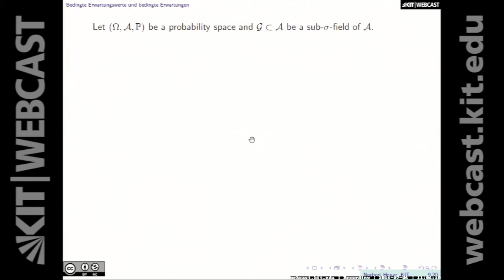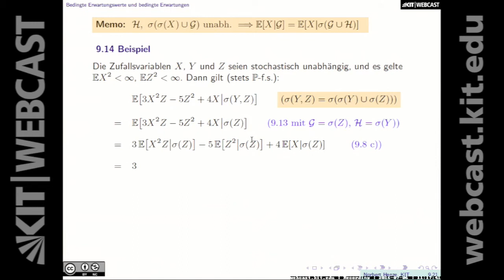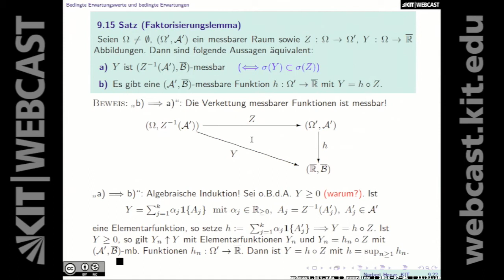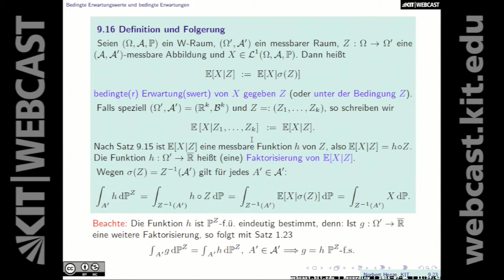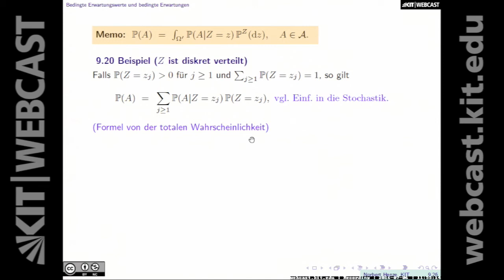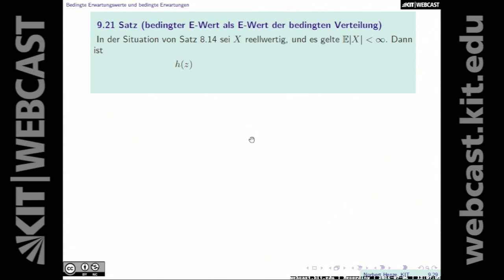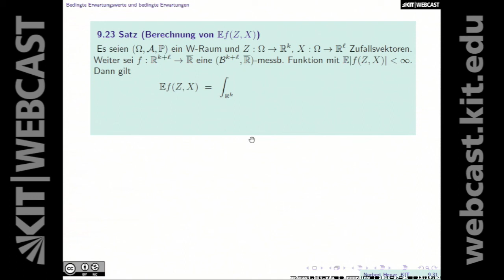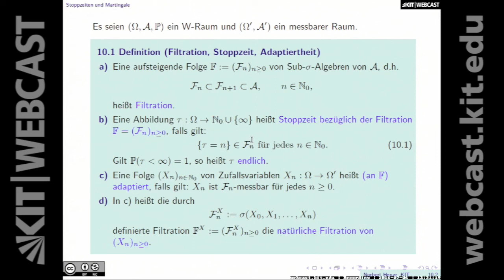17: Bedingte Erwartung III, Stoppzeiten und Martingale I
00:10 Englische Zusammenfassung wichtiger Resultate aus Lektion 16
07:08 Beispiel (Anwendung verschiedener Rechenregeln)
14:40 Faktorisierungslemma
25:32 Bedingte Erwartung E[X|Z], Faktorisierung von E[X|Z]
34:06 Bedingter Erwartungswert E[X|Z=z]
40:04 Bedingte Wahrscheinlichkeit P(A|Z), P(A|Z=z)
1:00:42 Bedingter Erwartungswert als Erwartungswert der bedingten Verteilung
1:08:38 Spezialfall einer gemeinsamen Verteilung mit einer Dichte
1:12:12 Berechnung von Ef(Z,X)
1:17:20 Stoppzeiten und Martingale (allgemeine Betrachtungen)
1:20:24 Filtration, Stoppzeit, Adaptiertheit

Dozent: Prof. Dr. Norbert Henze, Karlsruher Institut für Technologie (KIT), Institut für Stochastik